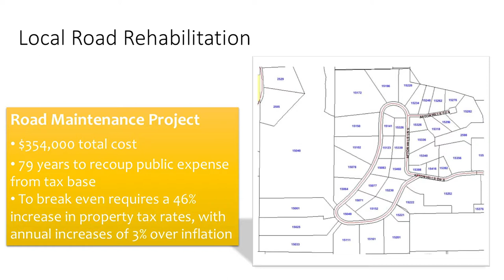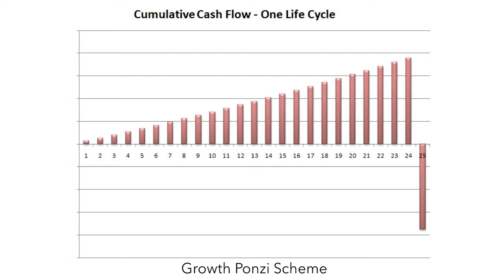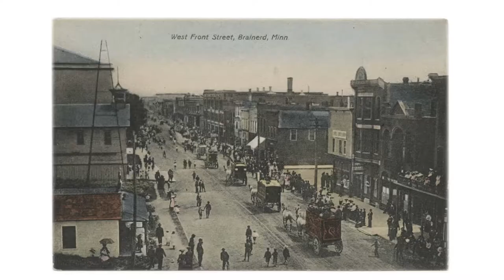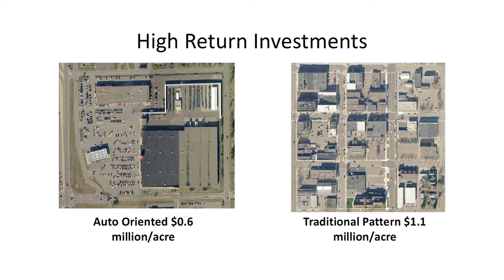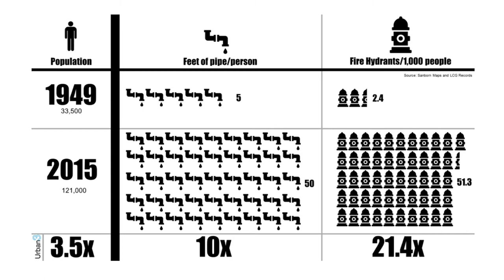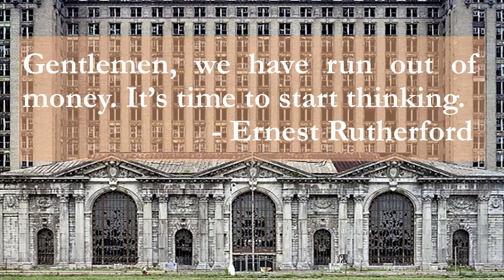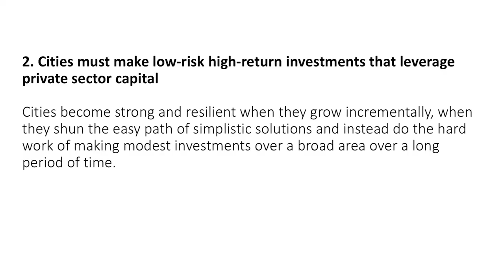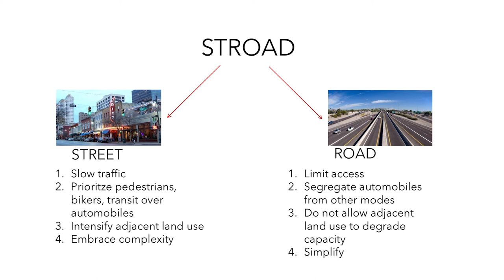The Curbside Chat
Our roads are deteriorating. Our state and local governments are in debt. No matter how much we increase them, our taxes aren’t enough to fix it all. And no one seems to be able to agree on how we got here—much less how to change course. In this presentation, Bo Wright will look at the decline of American cities and offer a way forward to create enduring prosperity. He will stress that the path will require new thinking that extends beyond numbers in a budget. Why? Because this is about the fate of the communities we love most, and the real people that live there. This is about how to give our citizens, today and tomorrow, a chance at the future they deserve.